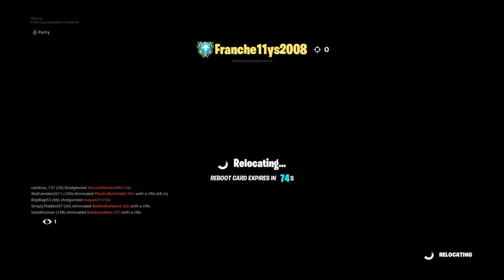Fortnite_20200110175501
Fortnite